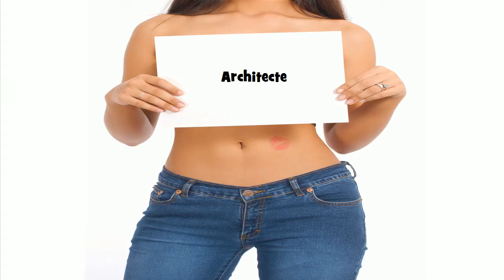How to pronounce Architecte